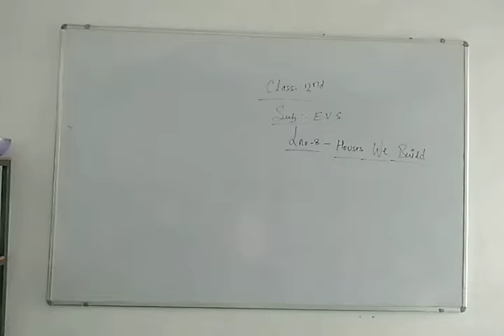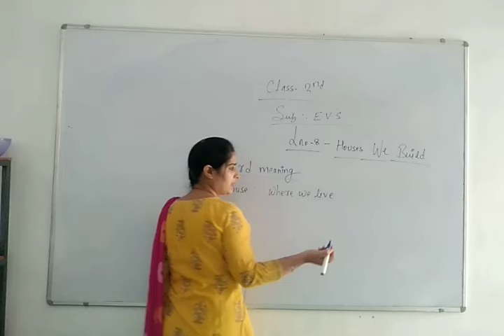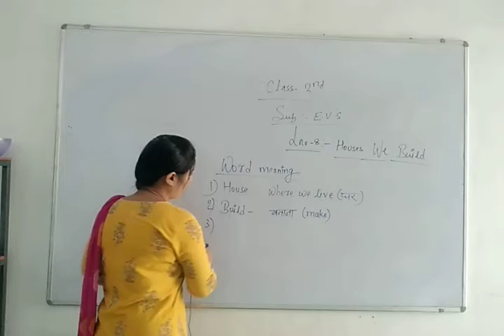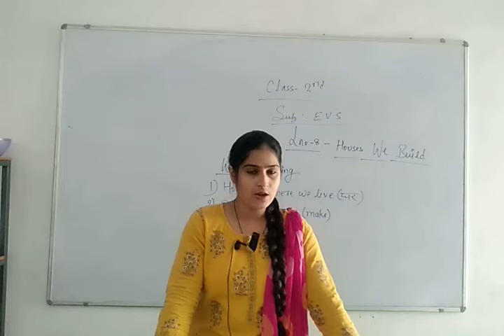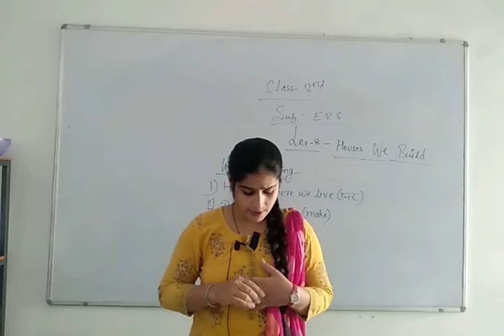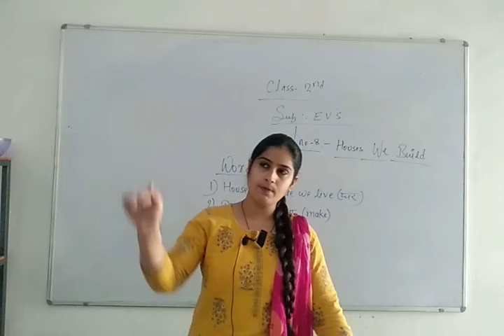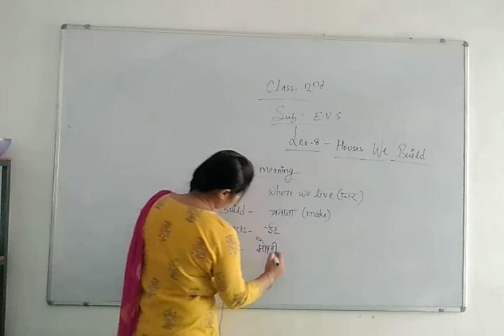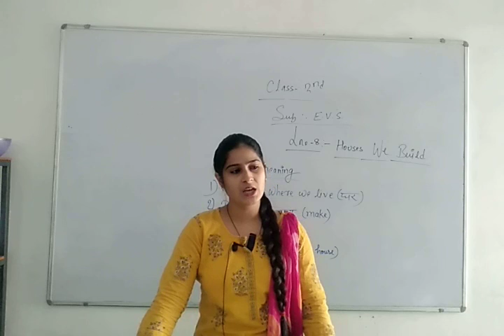Class - 2nd ( E.V.S.) 7/11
Lno.8 : Houses we build